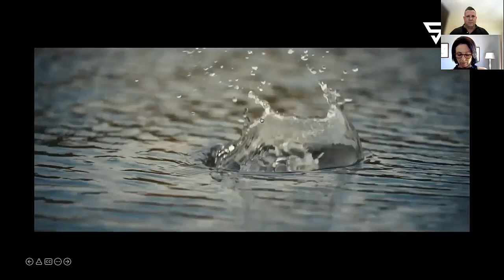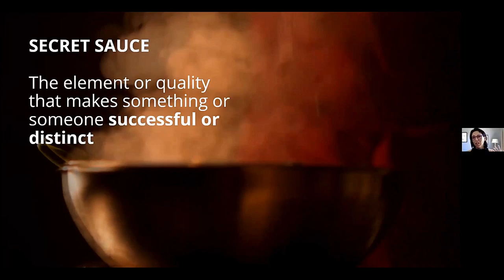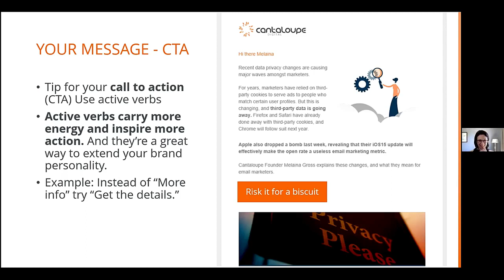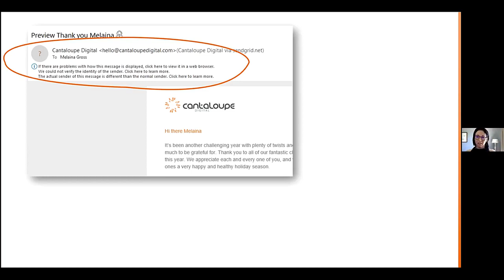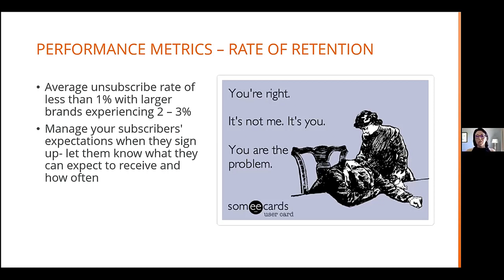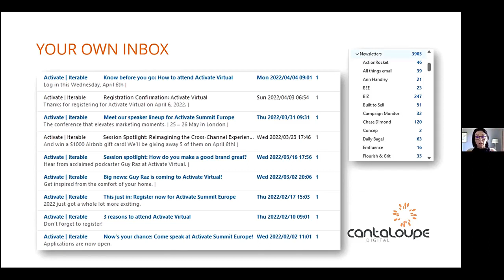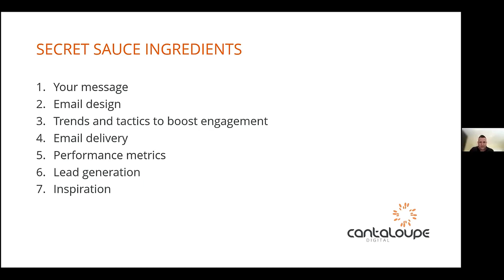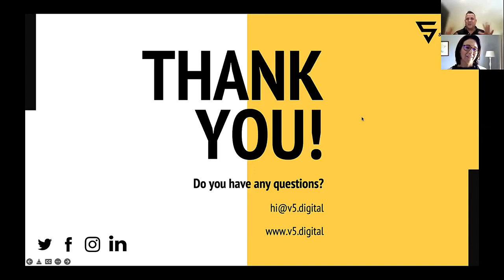Episode 10: The Secret Sauce of Email Marketing and Lead Generation Melaina Gross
Melaina Gross is the founder and director of Cantaloupe Digital – email marketing partner to industry leaders.
Email marketing is essential and – with the right pieces in place – you’re all set to benefit from this powerful channel. She loves the email marketing industry because it’s the intersection between the technical and creative worlds, and it inspires and fuels her inner geek.

Melaina is always asking herself and her team, “How can we make email marketing better?” The answers help them create better campaigns and solutions for their clients.